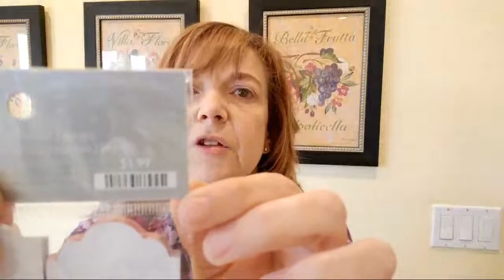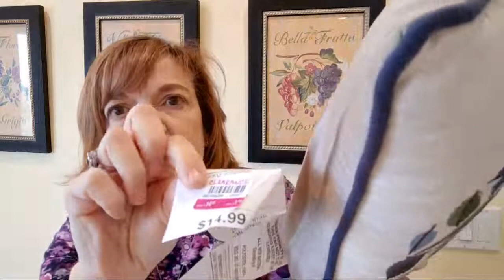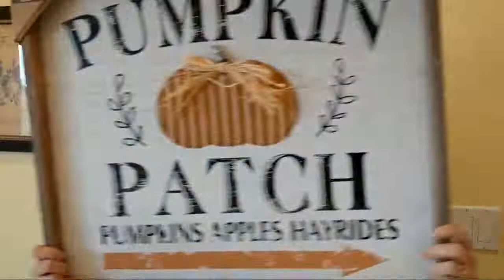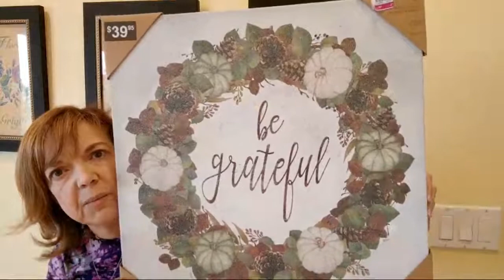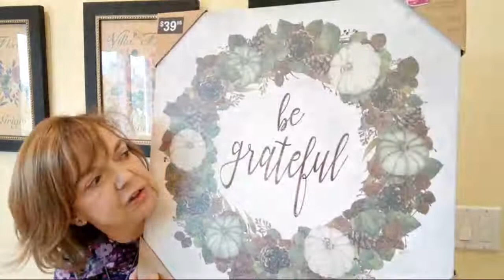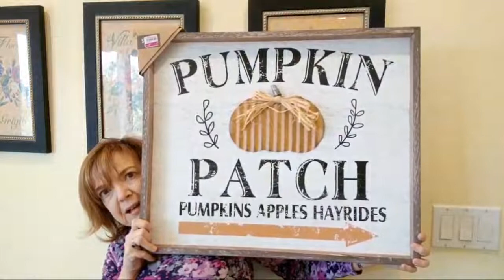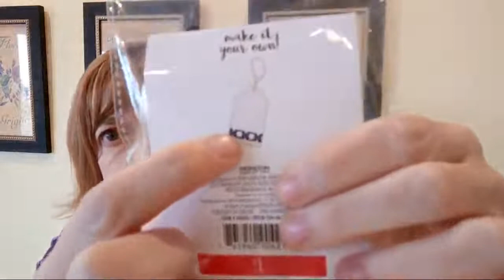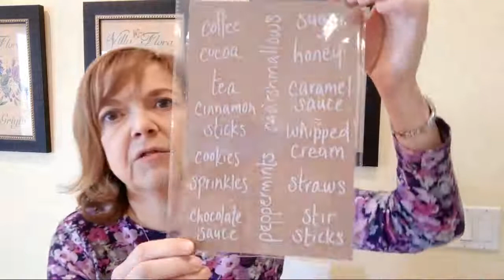Target & Pier One Haul + 2019 Focus Chat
Today I am sharing some items I picked up at Pier 1 on sale/clearance and at the Dollar Spot/Bullseye's Playground at Target.

Plus, we had a chat about what my personal focus was going to be for 2019.

**Also a reminder for the upcoming open challenge I am hosting with Creative Lauri (see link below) **

If you are not yet subscribed, I would love to have you be part of the Creative Homescaping community so please subscribe so that you won’t miss out on any videos.